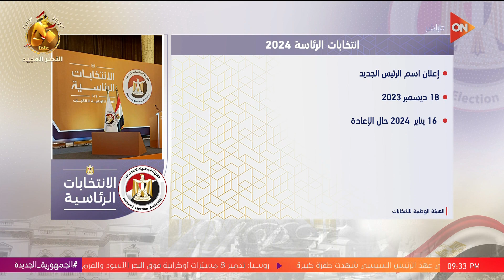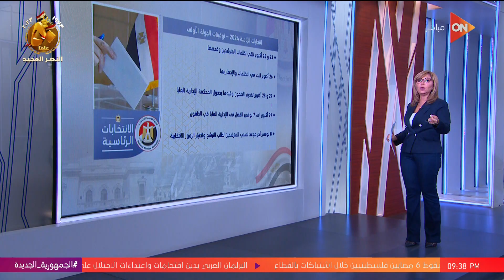84يوم حاسمة في انتخابات الرئاسة..إيه هو الجدول الزمني؟وإمتى جمع التوكيلات؟..التفاصيل الكاملة مع لميس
كلمة أخيرة
جزء من حلقة اليوم 25 سبتمبر2023 من برنامج كلمة أخيرة مع الإعلامية لميس الحديدي مجموعة متنوعة من المواضيع الهامة. يبدأ بحديث لميس الحديدي في برنامج "كلمة أخيرة" عن مواعيد الانتخابات الرئاسية في الداخل والخارج، حيث تقدم معلومات شاملة حول التواريخ المحددة لهذه الانتخابات.
بعدها، يقدم الفيديو توضيحًا من أحمد ربيع حول فتح حسابات المرشحين لانتخابات الرئاسة في بنكي مصر والأهلي، وذلك بهدف مراقبة الدعاية الانتخابية. يشرح أحمد ربيع الغرض من هذه الخطوة وأهمية رصد الحسابات لضمان نزاهة العملية الانتخابية.
في جزء آخر من الحلقة، يشير لميس الحديدي إلى تحذير هيئة الدواء من أدوية مغشوشة في الأسواق. تقدم توضيحات حول أهمية ضمان جودة الأدوية المتاحة والحذر من الشراء من مصادر غير موثوقة.
بالإضافة إلى ذلك، يتناول الفيديو تحليلًا لفتحي سند حول تغييرات المدرب أوسوريو وتأثيرها على فريق الزمالك والمقاولون
وفي جزء آخر، يتم استضافة المخرجة منال الصيفي ويتم التحدث عن قصة حبها مع الفنان أشرف مصيلحي ورحلتها معه خلال سنوات الحب ومرضه. يتم التطرق لتجاربهما والصعوبات التي واجهتها زوجة أشرف مصيلحي ورغبتها في انتهاج الإيمان والتفاؤل في الحياة